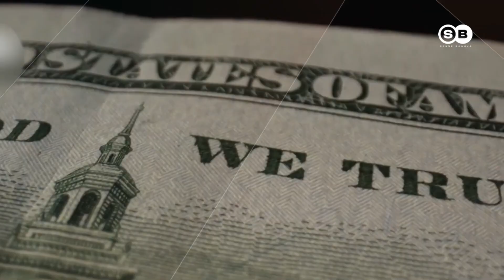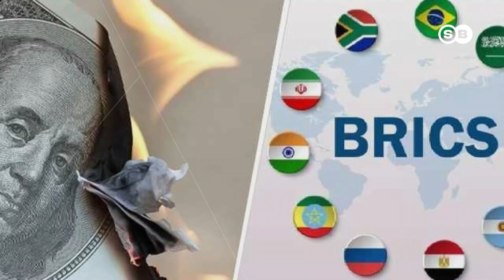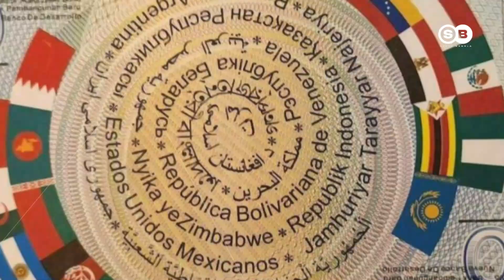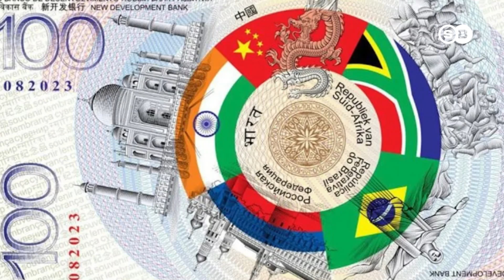ডলারের বিকল্প BRICS এর নতুন মুদ্রা ব্যবস্থা | BRICS Currency | Putin | Modi | Trump | Sense Bangla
About SENSE BANGLA:
Sense Bangla is a privately owned news and current affairs YouTube channel in Bangladesh, Sense Bangla is also known as SB News. Founded in Oct 25, 2019. Sense Bangla strives to evolve into a truly Digital Network, a network for the nation, a full national and international Digital network for the people of Bangladesh, not just those in urban areas and the suburbs, but for all people, in every part of the nation.

Content Rights & Permissions:
SENSE BANGLA retains exclusive rights to all content featured on this channel. SENSE BANGLA maintains exclusive ownership of all content and extends no authorization for its use to any commercial entity or individual, except with express permission granted by SENSE BANGLA.